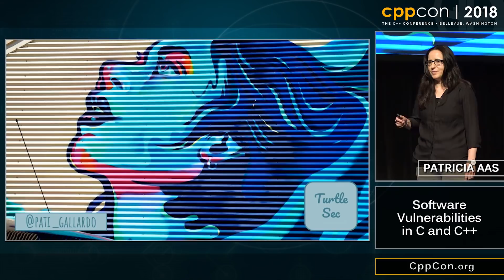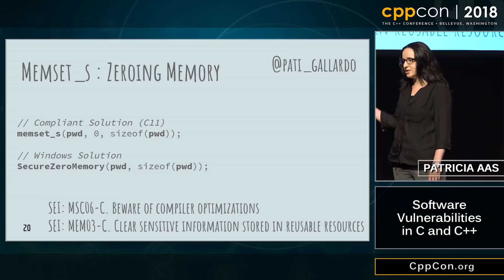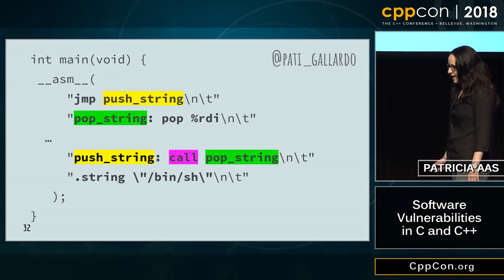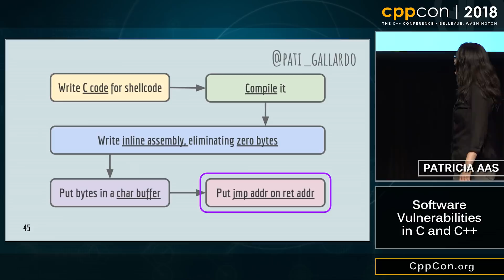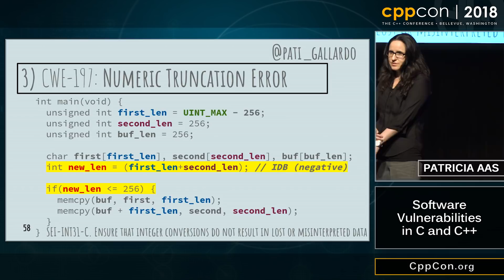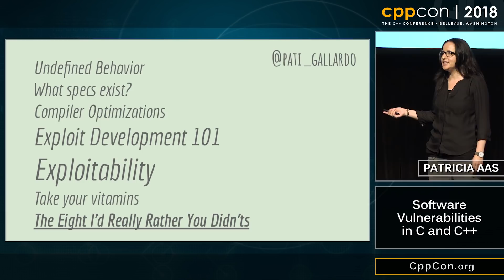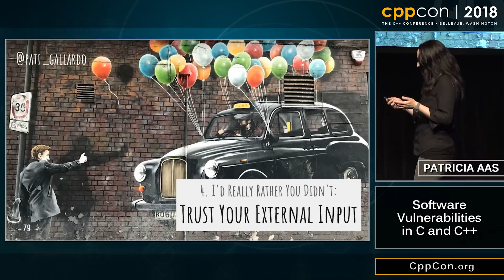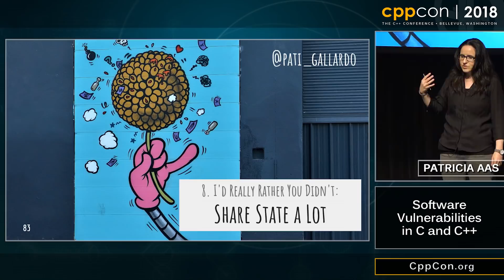CppCon 2018: Patricia Aas “Software Vulnerabilities in C and C++”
What does a vulnerability using signed integer overflow look like? Or a stack buffer overflow? How does code like this look and how can we change the way we program to reduce our risk? The first half of this talk will show examples of many different vulnerabilities and describe how these are combined to make the first steps of an exploit. Then we will discuss what kind of programming practices we can employ to reduce the chances of these kinds of bugs creeping into our code.
Patricia Aas, TurtleSec
Programmer

Patricia has been programming C++ professionally for 13 years, she started out working on the Opera desktop browser and has looped back to browser making in the recent years, now working on the Vivaldi browser with many ex-opera colleagues. While away from the browser world she did a stint as a Java consultant coming back to C++ when working on embedded teleconference systems at Cisco. For the last couple of years she has begun doing public speaking, after only doing in-house speaking before. She is passionate about the tech industry and its impact on peoples lives. Since January she has been active in the include‹C++› community where she is one of the admins.